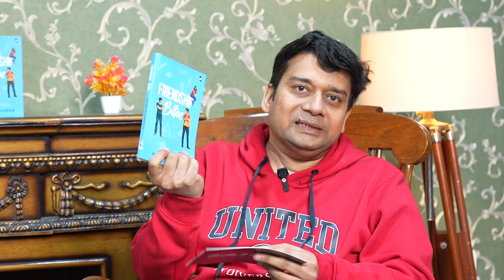Secrets of Friendship & Romance Revealed | Book Podcast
In this video, I and Aslam delve into the emerging social trends of 2024 that are reshaping our approach to friendship and romance. From new ways of connecting with others to the evolving definitions of relationships, we explore how the boundaries between friendship and romantic partnerships are becoming increasingly blurred. Join us as we navigate through the complexities of modern relationships and uncover the key factors that are unlocking deeper connections between individuals. Whether you're looking for love or seeking to strengthen your friendships, this video provides valuable insights into the future of social interactions. Don't miss out on this enlightening discussion on the intertwining worlds of friendship and romance in the era of 2024 social trends.

About Aslam: Aslam Rahaman is a banker by profession and an author by passion. He writes books about the lives of young urban Indians.

Video Credits:
Script: Himanshu
Produced by: Books & Theories
Shot by - Dev Thakur, Animesh Mani
Edit by - Animesh Mani